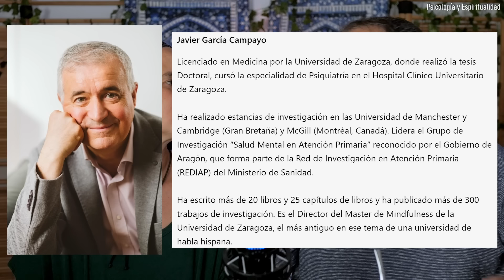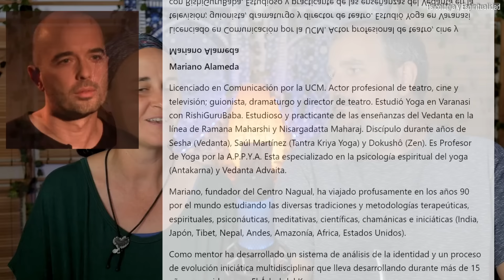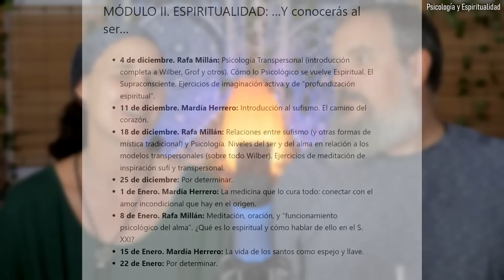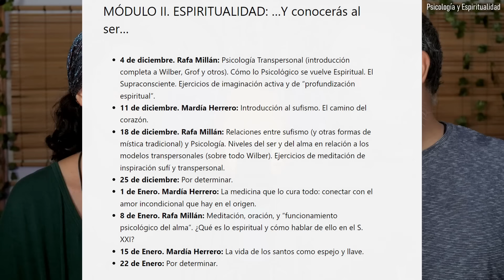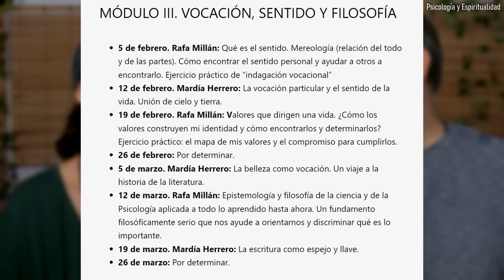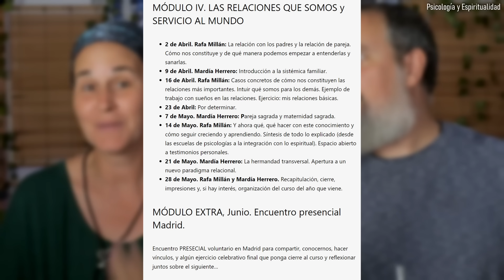🌹 Curso anual Abre Tu Corazón 🌹 Mardía y Rafa 🌹 Psicología Transpersonal y Espiritualidad Online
E instagram
O en mi web profesional:

👨‍🏫 Rafa Millán (Madrid, 1976), es psicólogo (licenciado por la Universidad Autónoma de Madrid), filósofo (máster en la Universidad Complutense de Madrid), escritor (Cómo ser Sufí y morir en el intento, ed. Guante Blanco; Sobre las enfermedades mentales, ed. Manuscritos; Diario de un cocainómano, ed. Temas de Hoy), y colaborador habitual en prensa y medios desde 2001. Psicólogo sanitario (con su propia consulta desde 2008). Practicante del sufismo desde 2007. Dirige talleres de psicología y encuentros y meditaciones sufíes. Ha sido ilusionista profesional. Creador del canal de YouTube “Psicología y Espiritualidad” junto a su mujer, la escritora Mardía Herrero. Es padre de 5 hijos.

👩‍🏫 Marta Herrero Gil, Mardía (Madrid, 1981), escritora y profesora, es Doctora en Literatura, Máster en Ciencias de las Religiones, Licenciada en Historia (Premio Extraordinario Fin de Carrera) y en Filología. Ha publicado 39 semanas y media. Un embarazo sufí (Mandala, 2016), y El paraíso de los escritores ebrios (Amargord, 2007), es articulista en la revista del Instituto Cervantes Rinconete, donde ha publicado más de 60 artículos, de los cuales 13 versan sobre la vida y la obra de Santa Teresa; y colabora en otros medios académicos y divulgativos. Participa en charlas y encuentros para hablar de sufismo, mística cristiana (en especial sobre santa Teresa), teorías del imaginario y maternidad sagrada. Ha dado clases de Literatura en la Universidad Complutense.

También puedes interesarte por los últimos libros de Marta Herrero o de Rafa Millán:

📙 Cómo ser Sufí y Morir en el intento:

📗 Cómo Santa Teresa Me Acompañó al Sufismo

📘 39 Semanas y media. Un embarazo Sufi:

📙 Diario de un Cocainómano